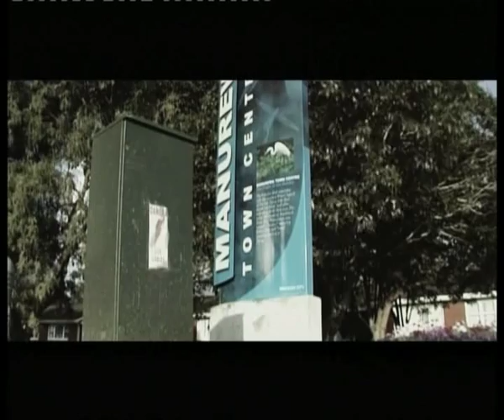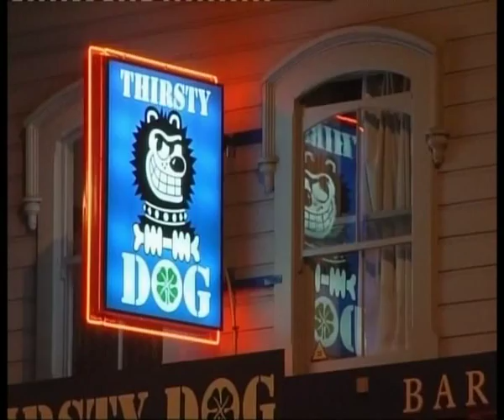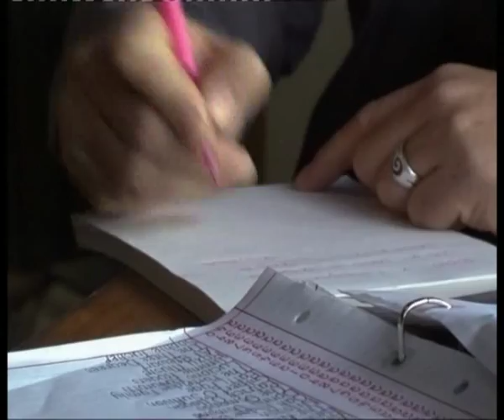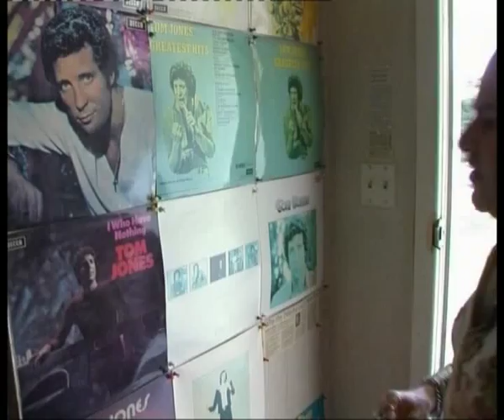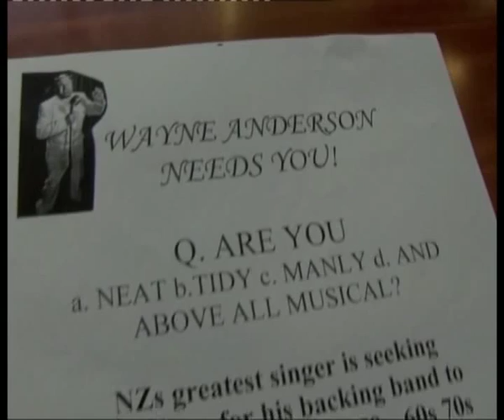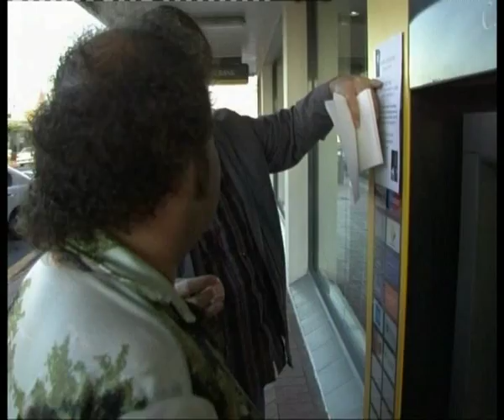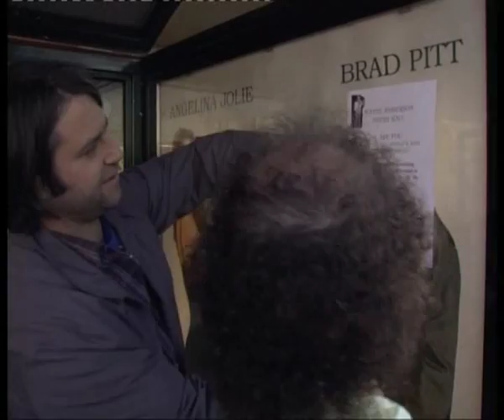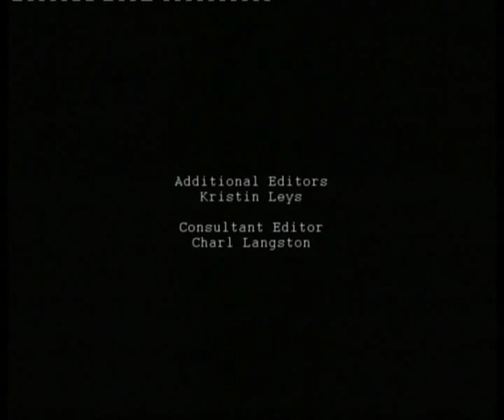Wayne Anderson - Singer of Songs s01e02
A spectacular gig by Wayne sees his manager Orlando make a life changing decision and a plan is put into action to promote Wayne's career. Is Wayne Anderson finally ready for the big time?